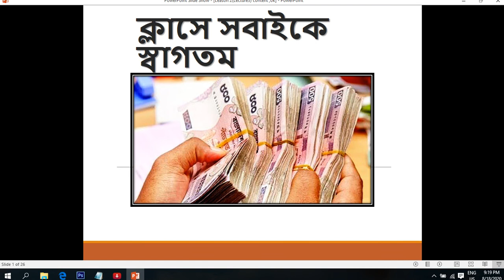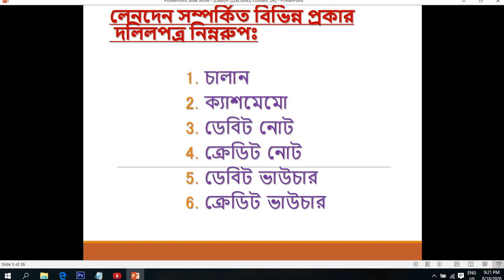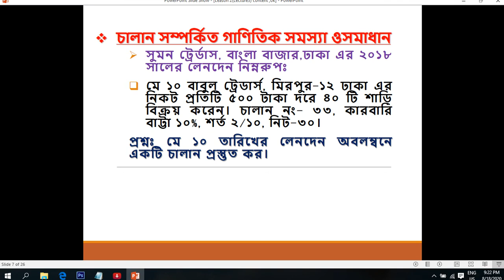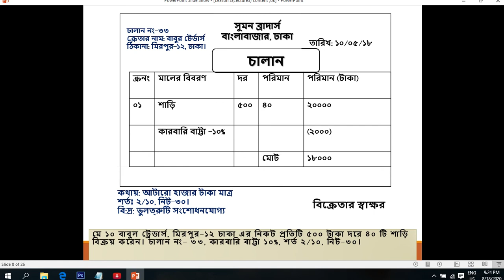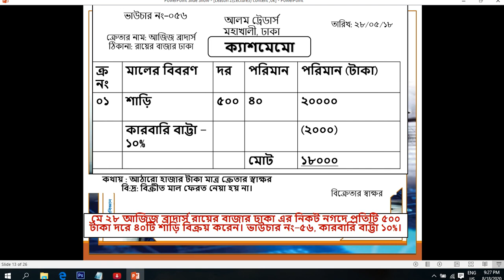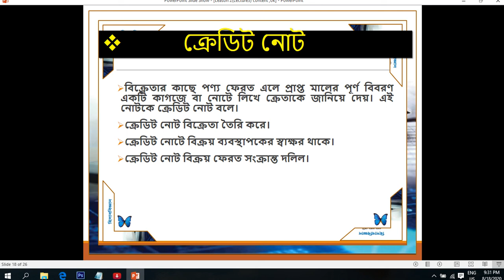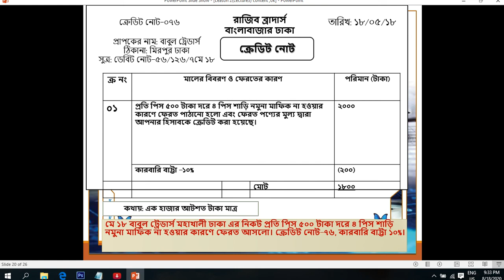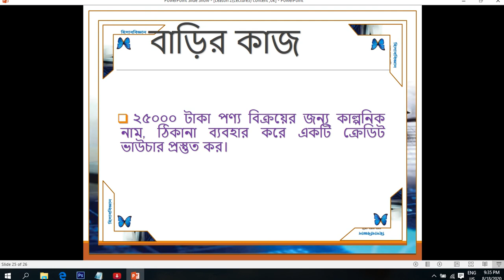Accounting ten Leason2Le 3 RI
শ্রেণি: ১০ম
বিষয়: হিসাববিজ্ঞান
অধ্যায়: ২(লেকচার-০২)
শিক্ষক: মো: রবিউল ইসলাম, প্রভাষক(হিসাববিজ্ঞান)